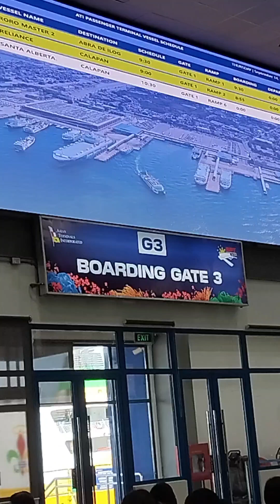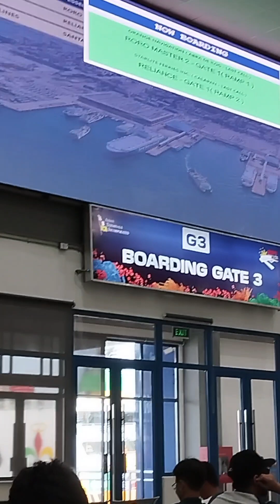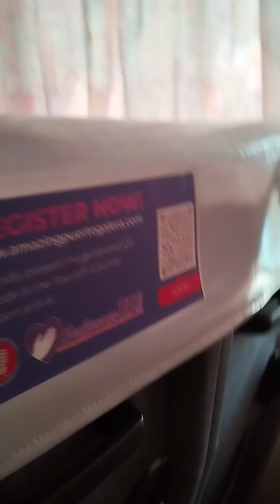Birthday Treat From My Daughter, Trip to Puerto Galera